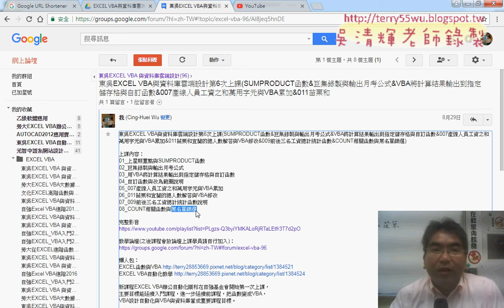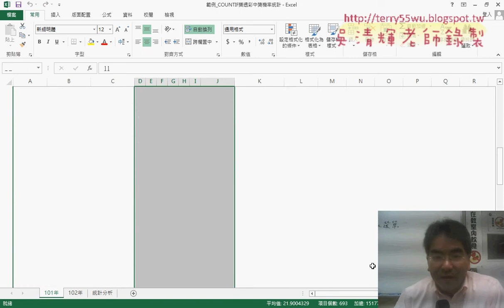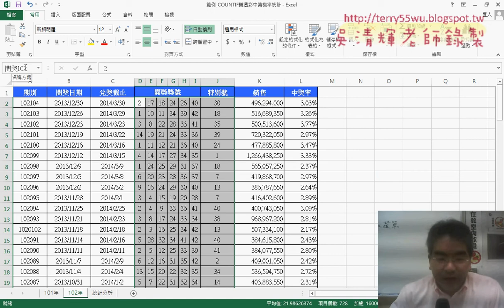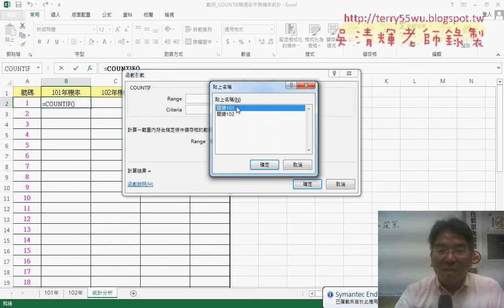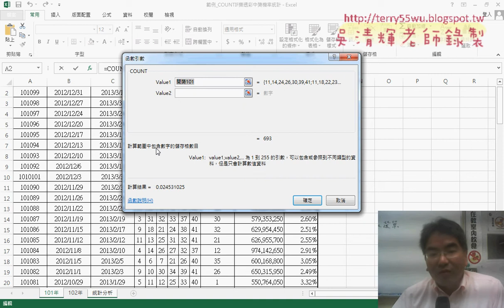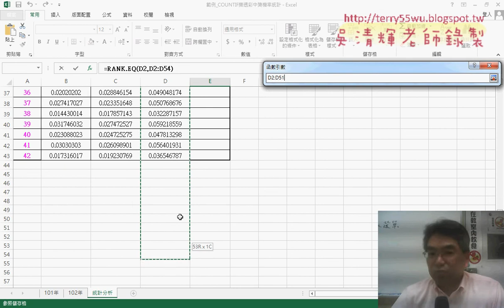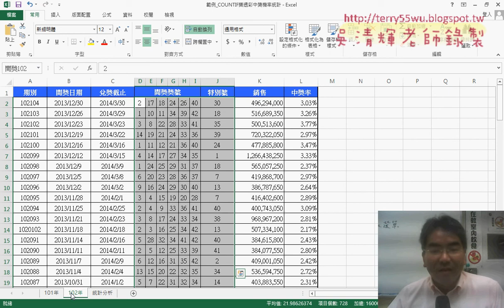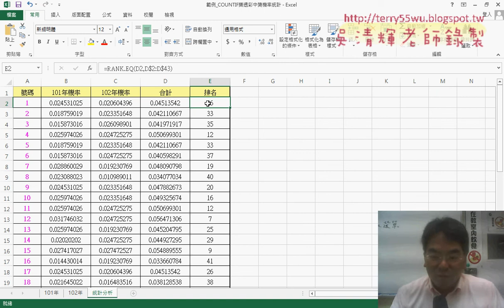01 樂透彩中獎機率計算用COUNTIF函數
東吳EXCEL VBA與資料庫雲端設計第7次上課(樂透彩中獎機率計算用COUNTIF函數&格式化前七名與VBA&用VBA一鍵輸出公式與格式化&用VBA將前7名列表與下載大樂透歷史資料&用VBA下載大樂透網路歷史資料&下載網頁改為批次下載&刪除列與資料剖析)

上課內容：
01_樂透彩中獎機率計算用COUNTIF函數
02_格式化前七名與VBA說明
03_用VBA一鍵輸出公式與格式化
04_用VBA將前7名列表與下載大樂透歷史資料
05_用VBA下載大樂透網路歷史資料
06_將VBA單次下載網頁改為批次下載
07_用VBA刪除列與資料剖析

課程理念：
1.以循序漸進的方式, 透過詳細的說明和實用的50個Excel VBA範例,

2.進而解說EXCEL與資料庫的結合，甚至將EXCEL當成資料庫來使用，

3.將結合GOOGLE雲端試算表，教您如何將EXCEL函數雲端化與網路化。

上課用書：
Excel VBA一點都不難：一鍵搞定所有報表
作者： Excel Home
出版社：博碩
出版日期：2013/06/26
定價：380元

吳老師  106/3/6